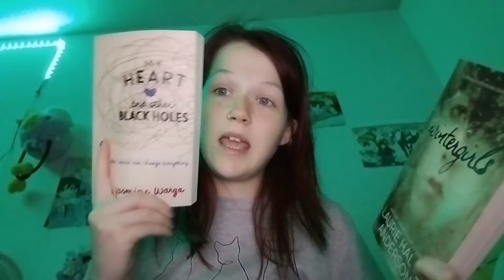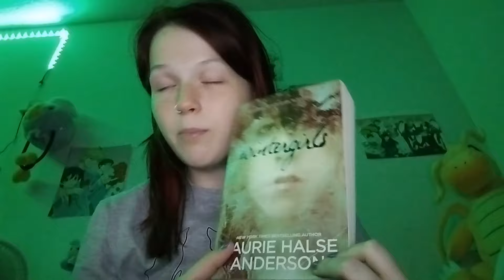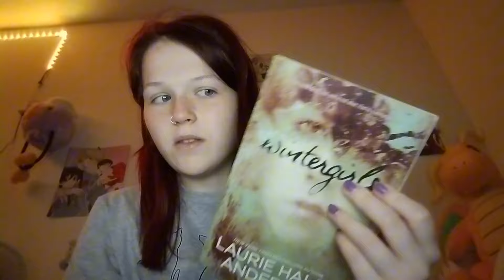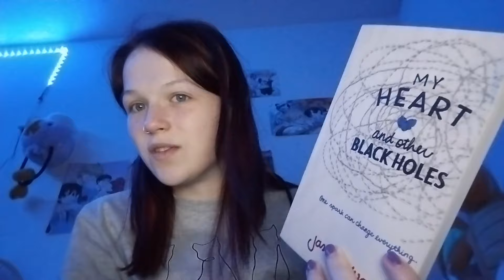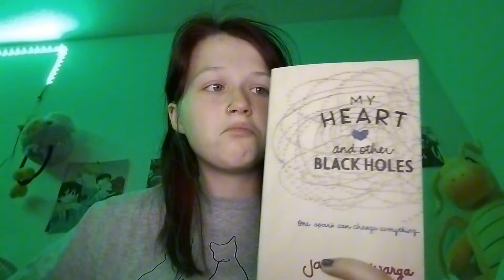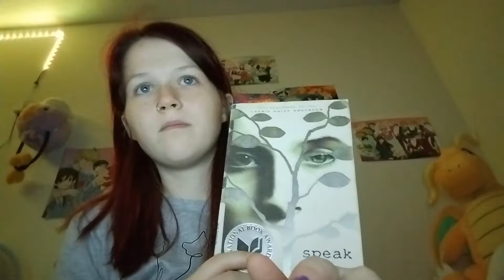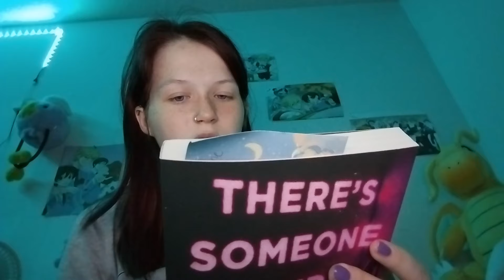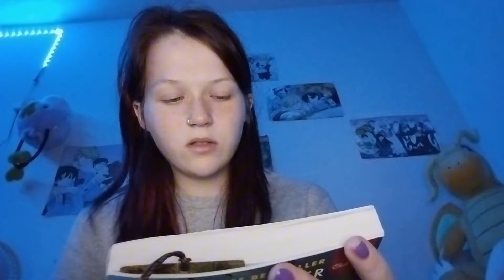Reviewing 'Wintergirls' and 'My Heart and Other Black Holes'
Hey guys I hope you enjoyed be sure to like comment and subscribe for more and please stay strong my little warriors I know life’s tough but you have a full life ahead of you and you are worth it and I believe in you to not give up please keep holding on I love you guys so much and I want to thank you for everything.

Ebay Store:

Horror_Fanatic20